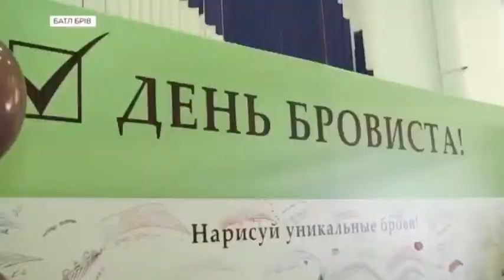Big Brow Battle | Репортаж от ТРК Украина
17 сентября прошло самое нестандартное шоу о бровях — Big Brow Battle!
В рамках шоу, на настоящем ринге, сразились технологи-супергерои и отважные бровисты за звание «Главный Повелитель Бровей»!

Главный партнер: бренд профессиональной декоративной и уходовой косметики ELAN professional line.

Косметика премиум-класса ELAN professional line:
Академия Карьеры Салонного Бизнеса «Руки-Ножницы»